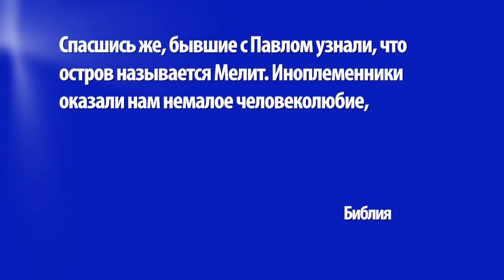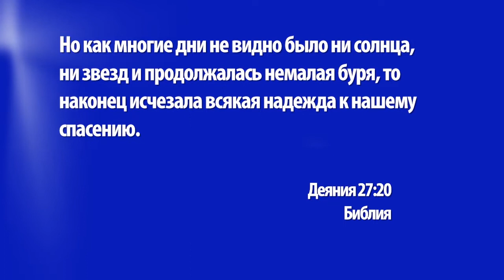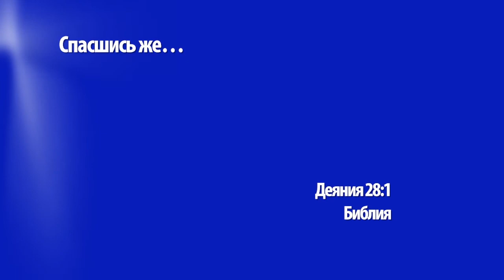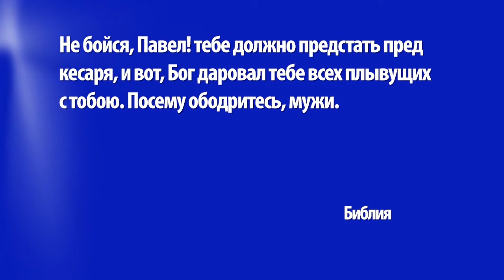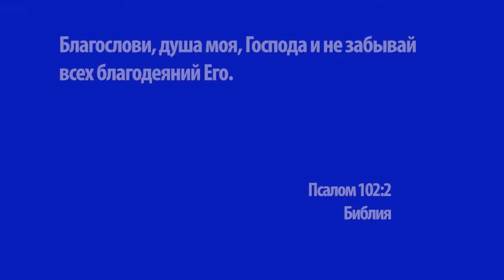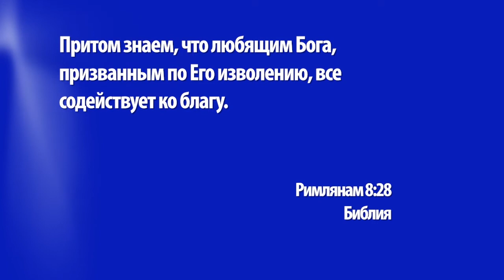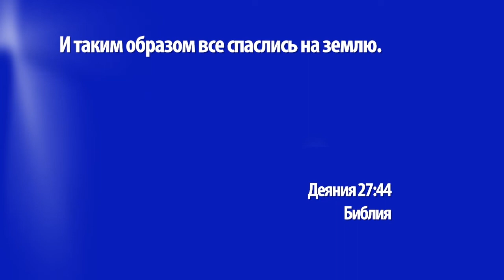ОБЕЩАНИЕ СДЕРЖАНО. «Церковь Ковчег» (1260)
«Но благодарность не умеет помнить» - написал Фридрих Шиллер в одном из своих произведений. Часто подобное происходит и с нами, не так ли? Часто мы просим о чем-то, но забываем поблагодарить, как только получаем то, что нам нужно. Особенно это касается наших отношений с Богом.

Это один из уроков, который мы можем извлечь из нашей новой проповеди. Можно ли уповать на Бога, и касаются ли библейские обещания и нас? Например, обещание Бога Павлу о том, что ничего плохого с ним не произойдет. Ответы на все эти вопросы вам даст пастор Кристиан Вегерт. Его послание называется «Обещание сдержано».